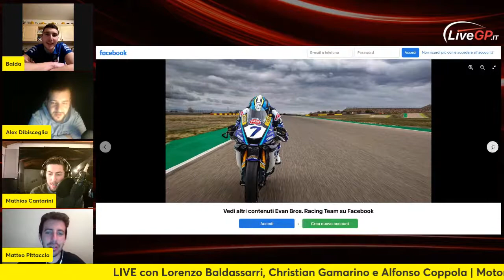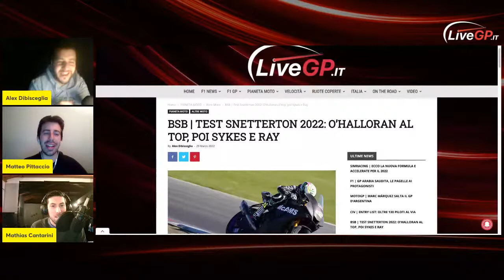LIVE con Lorenzo Baldassarri, Christian Gamarino e Alfonso Coppola | Motorbike Circus - Puntata 310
🔴 LIVE - Motorbike Circus #310

Ritorna puntuale come ogni Martedì sera l'imperdibile appuntamento dedicato al motociclismo! 🏍

Nella puntata 310 di MotorbikeCircus avremo in diretta con noi

- Lorenzo Baldassarri (Pilota SSP)

- Christian Gamarino (Pilota EWC)

- Alfonso Coppola (Pilota CIV SBK)

🎙 Conduce Alex Dibisceglia con Matteo Pittaccio e Mathias Cantarini

Parleremo di MotoGP, WSBK, EWC, CIV e tanto altro: vi aspettiamo in diretta su Facebook, YouTube e Twitch 📲

LiveGP.it è un network che tratta il motorsport a 360°. Dalla Formula 1 alla MotoGP passando per Rally e gare Endurance, esso ha dato vita alla prima web radio italiana dedicata al mondo dei motori: Radio LiveGP.